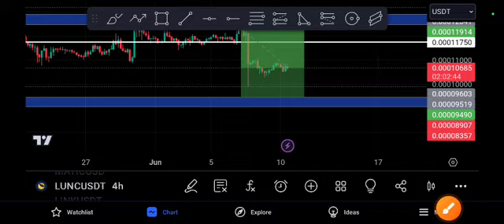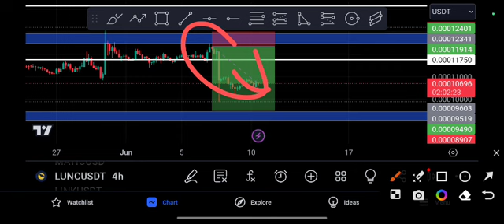LUNC coin Crazy EXPLOSION! LUNC Price Prediction